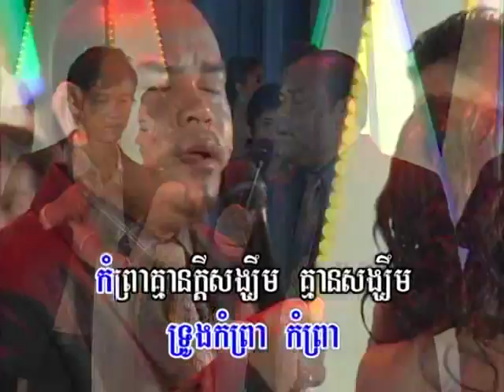30 Vip 77 music